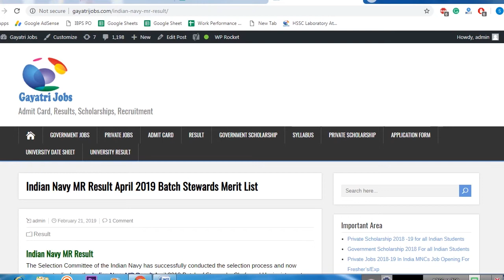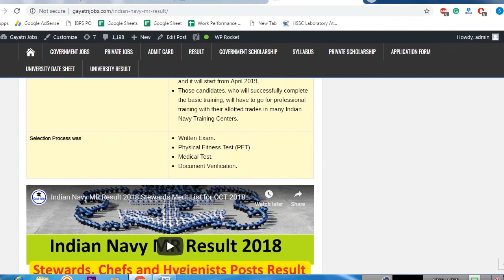Indian Navy MR Result April 2019 Batch Declare on 21/02/2019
The Indian Navy MR Result April 2019 Batch of Stewards, Chefs and Hygienists posts will be released on 21st February 2019, Check & Download Indian Navy MR Cut Off Marks April 2019 Batch @